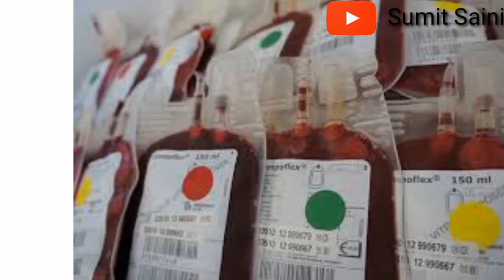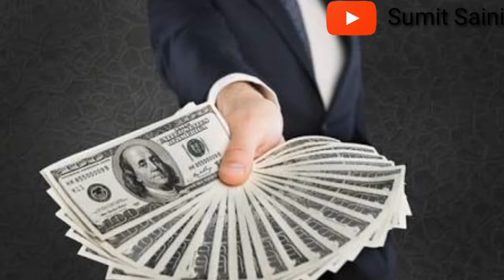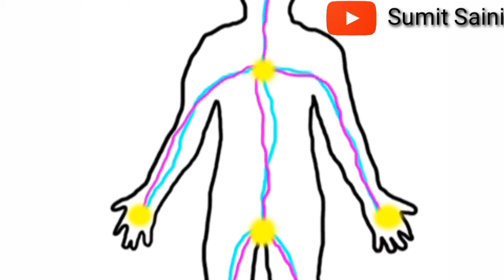15 interesting information | 15 रोचक जानकारी || part 1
hello

   aj me apke ke liye 15 interesting information laya hu ager apko ye ache lge ya apko enme se akbi nhi malum tha to ap es video ko like kr sakte he or ap sumit saini channel ko subscribe bhi kr sakte he

Follow the sports hover on Twitter to get the latest sports updates and news.

                             Sports Hover

or  WhatsApp ke status ke liye -